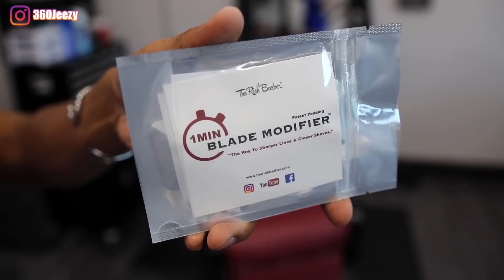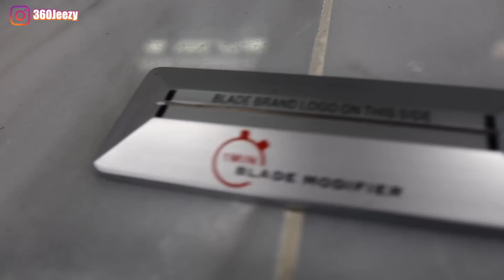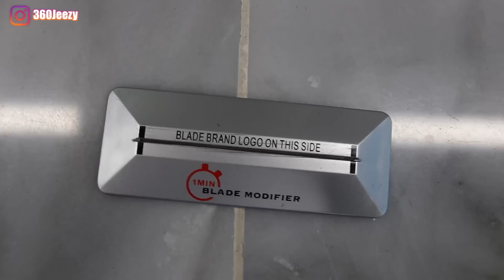1MIN BLADE MODIFIER REVIEW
1min Blade Modifier

To Purchase The Tools I Use In This Video:

Oster Fast Feed:
Andis GTX:
Andis Slimline Pro Li:
Wahl Magic Clip:
Andis Pro Lithium Shaver:
Wahl Hero:

To Purchase The Camera Equipment I use To Film This Video:

Canon 80D:
50mm Lens:
Sigma18-35mm Lens:
Ring Light:
Samson Wireless Mic:
Mac Book Pro: